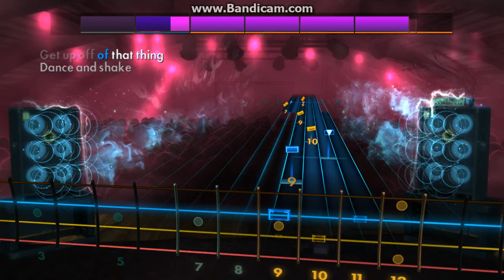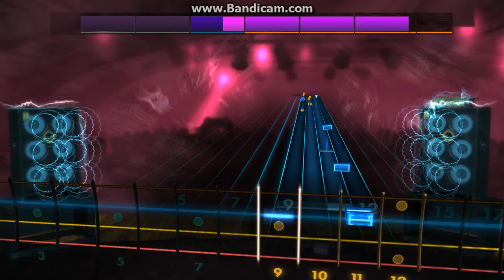Rocksmith Custom: Iwatodai Station (Bass)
From Persona 3